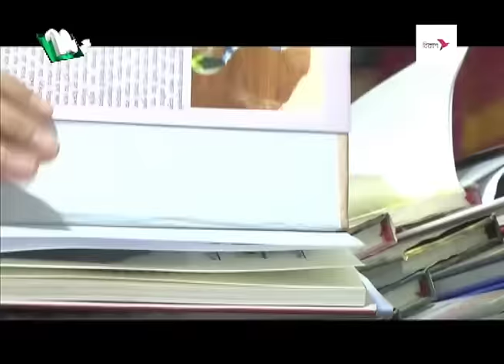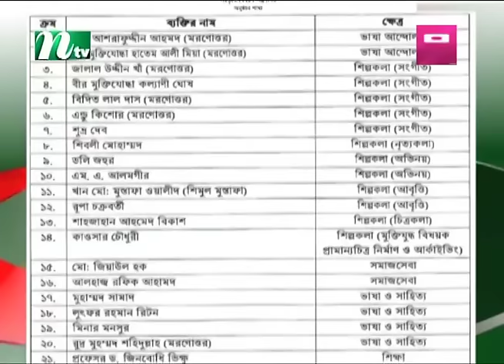🟢 মধ্যরাতের খবর | Moddho Rater Khobor | 14 February 2024 | NTV News | NTV Latest News Update